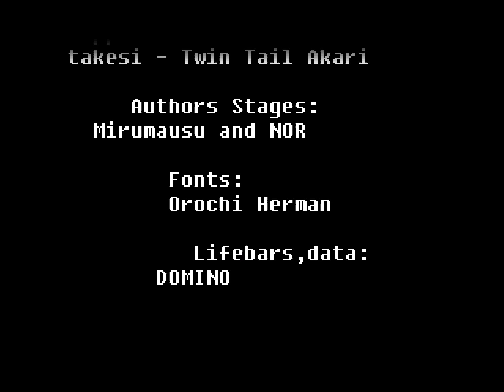The Queen of Heart '99 SE 4v4 Simul with Allen 'O Neill and 3X Rebel Soldier